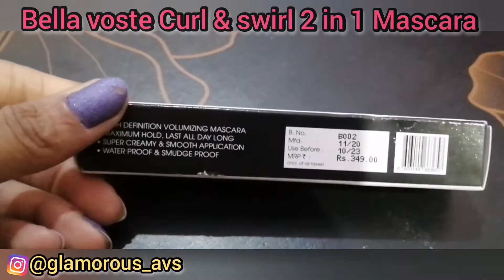*New* Bella Voste Curl & Swirl Mascara | 1st Impression | Curling Technique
Hello Guys,

This is Anuja and In this video I am going to show you the Review and Demo of the Bella Voste Curl & Swirl Mascara that is interesting mascara in the market having the 2 in 1 settings of wand for the Normal and curling effect.

I will Highly recommend this Mascara and a must have.

MRP-Rs 349
Quantity-9 ML

Thanks and Love You Guys.